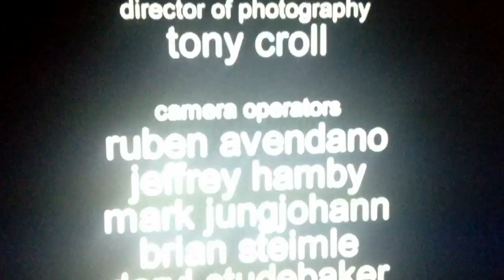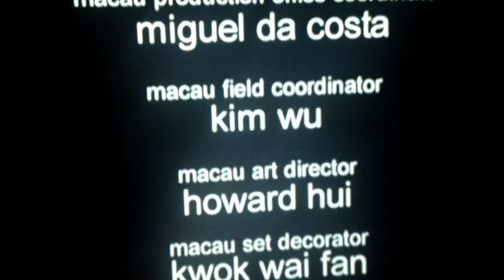Sophie sumner wins Americas Next Top Model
This is Sophie Sumner from Oxfordshire, England the first international winner of Americas Next Top Model Cycle 18: British Invasion